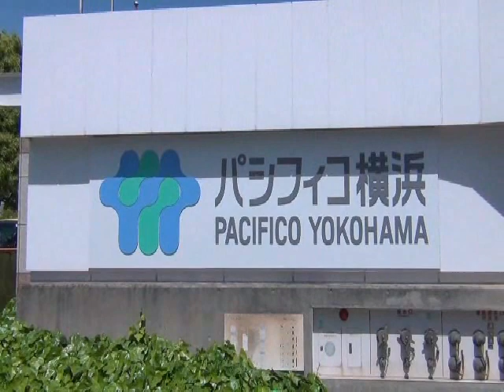20150503 UPLAN【手話付・プレコンサート】平和といのちと人権を！５・３憲法集会～戦争・原発・貧困・差別を許さない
【5・3憲法集会実行委員会】
プレコンサート　12:30～
大島花子（歌）　岡大介（カンカラ三線・唄）　ハルノトモ（和太鼓）
呼びかけ人：（五十音順、敬称略）
青井未帆／雨宮処凛／池田香代子／石坂啓／上野千鶴子／大江健三郎／小山内美江子／落合恵子／鎌田慧／香山リカ／古今亭菊千代／小室等／小森陽一／早乙女勝元／佐高信／澤地久枝／瀬戸内寂聴／田中優子／鳥越俊太郎／なかにし礼／浜矩子／樋口陽一／三上智恵／山内敏弘／山口二郎
賛同団体：（3月12日現在）
安倍教育政策NO！ネット／ｍネット・民法改正情報ネットワーク／沖縄・一坪反戦地主会関東ブロック／改憲問題対策法律家6団体連絡会／解釈で憲法9条を壊すな！実行委員会／かながわ憲法フォーラム／原発をなくす全国連絡会／５・３憲法集会実行委員会（2014年）／さようなら原発1000万人アクション／首都圏反原発連合／戦時性暴力問題連絡協議会／戦争する国づくりストップ！憲法を守り・いかす共同センター／戦争をさせない1000人委員会／脱原発をめざす女たちの会／日韓つながり直しキャンペーン／日本軍「慰安婦」問題解決全国行動／「秘密保護法」廃止へ！実行委員会／フォーラム平和・人権・環境／立憲デモクラシーの会